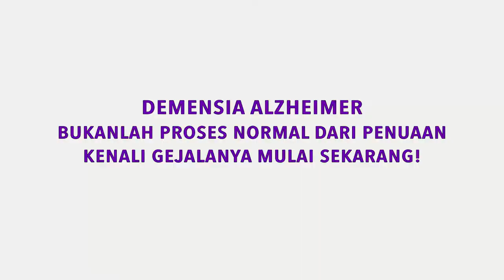Dapur Caregivers Resep Bubur Sumsum oleh Sunarti dan Shinta Priwit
Dapur Caregiver: Resep Bubur Sumsum untuk Orang Dengan Demensia oleh Sunarti dan Shinta Priwit.

Bahan-bahannya:
~ Santan kental 1 box
~ Tepung beras 250 gr
~ Daun pandan 5-6 helai
~ Gula merah 5 balok

Selamat mencoba, semoga berguna.
Salam Jangan Maklum Dengan Pikun!